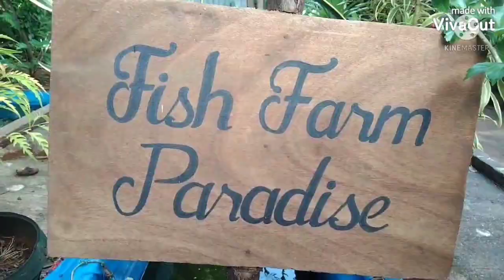FISH TOUR different stocks of ORNAMENTAL FISHES in my area_EPISODE 1